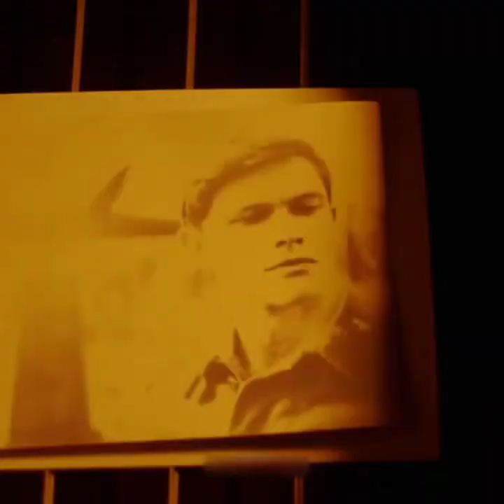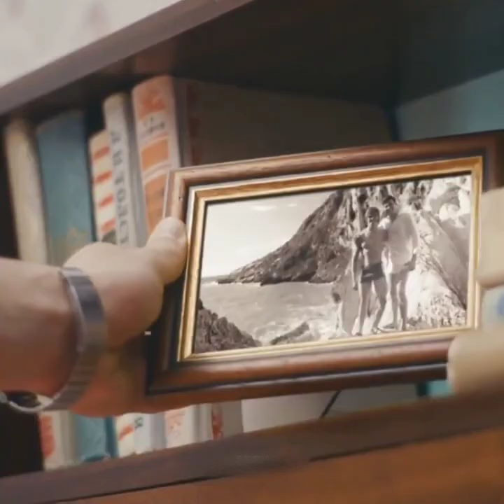Sergey & Roman from Firebird - All Too Well | GMPmusic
Firebird is based on a true story from the Cold War about a young soldier who has a secret relationship with a fighter pilot.

Director: Peeter Rebane
Starring: Tom Prior, Oleg Zagorodnii, Diana Pozharskaya
Genres: Drama, Romance